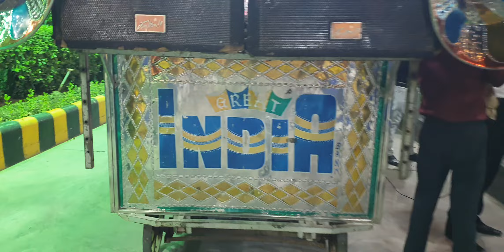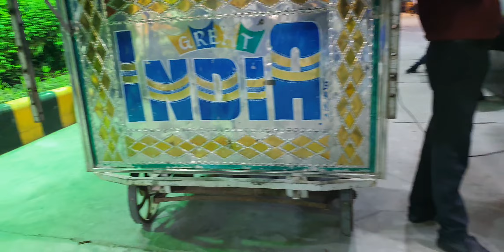Dhol Nagade Baje || Great india band Delhi (खेकड़ा वाला) 7983657413📲 9528488005 📲 9411642398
Great india Band दिल्ली (खेकडा वाला)📲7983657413📲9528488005📲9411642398
  हमारे यहां पर आतिशबाज़ी का विशेष प्रबंध
Motilal Aggarwal Femily  Hodel
Sourabh Aggarwal Hodel

31 Admi Band rehdi Sahit
10 Trolly Light
10 Fool Chater
1 Ghodi

Band KHEKD India#
Only two branch.. खेकड़ा ओर । बागपत
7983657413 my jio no